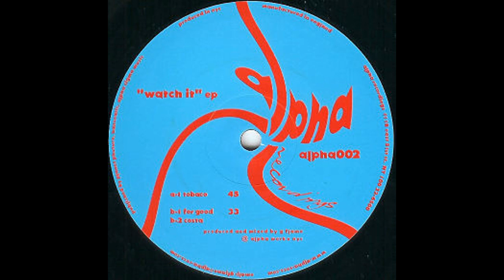G Flame - Tobaco